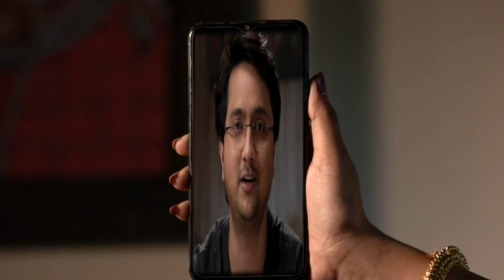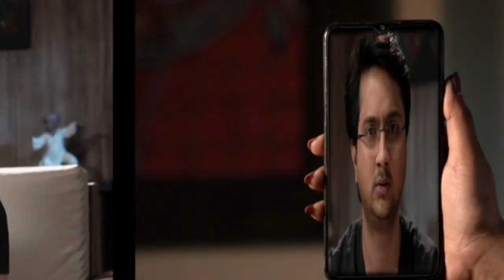साजीरीने स्वतः शौनकला ५ वर्षापुर्वीचे सत्य सांगितले कल्याणीने नात म्हणुन गोजीरीचा स्वीकार केला